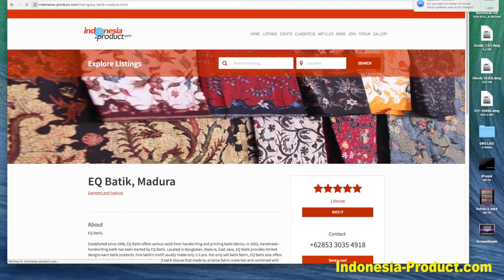EQ Batik Madura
Established since 1998, EQ Batik offers various batik from handwriting and printing batik fabrics. In 2002, handmade - handwriting batik has been started by EQ Batik. Located in Bangkalan, Madura, East Java, EQ Batik provides limited designs each batik products. One batik's motif usually made only 1-3 pcs. Not only sell batik fabric, EQ Batik also offers handmade batik cloth, such as long dress and batik blouse that made by prisima fabric materials and combined with other kinds of fabric material which match in its design. Such as Batik Tanjung Bumi, Batik Pekalongan, and Batik Pamekasan, all can found in EQ Batik.